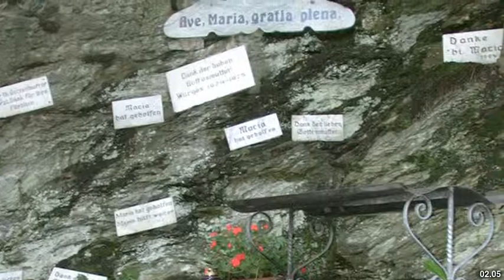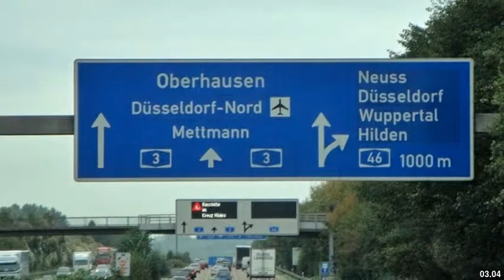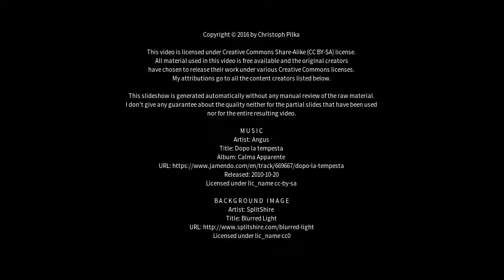Best places to visit